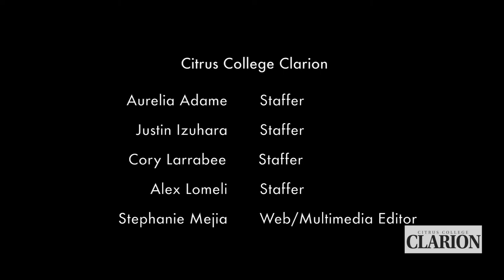Campus Question: Do you feel safe on campus?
The Citrus College Clarion asked Citrus students whether or not they feel safe on campus. Here's what they had to say.